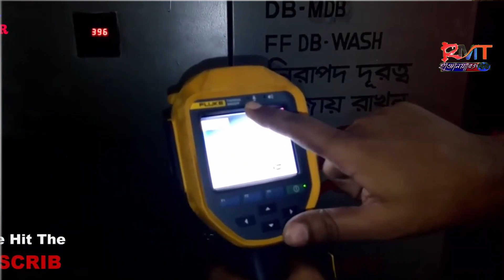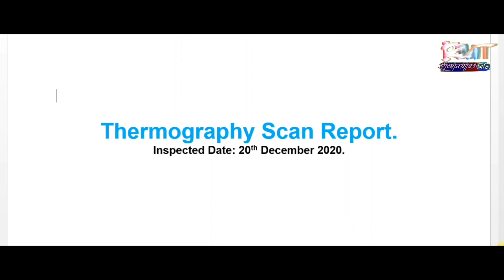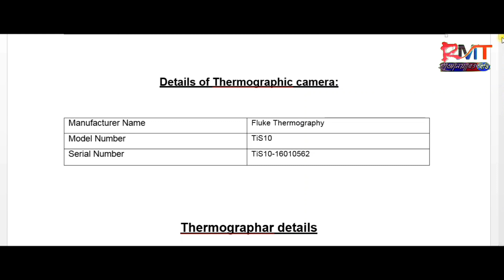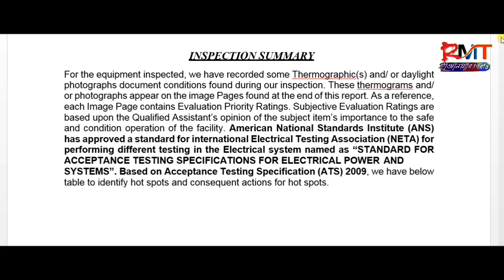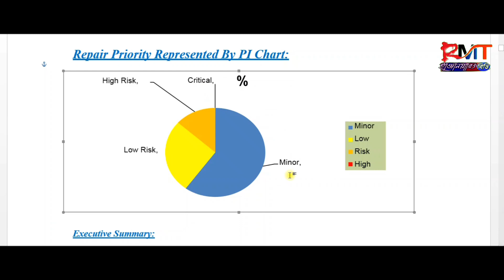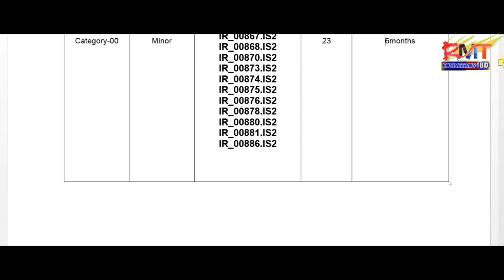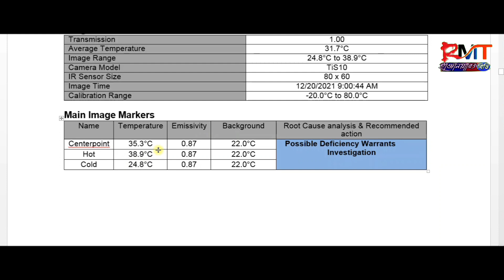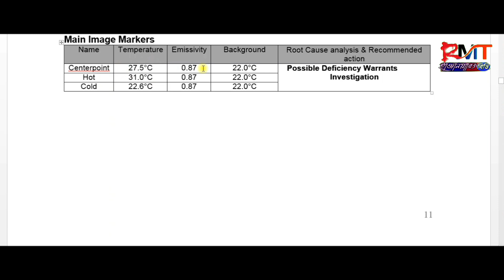how to make electrical thermography scan report rsc/Nirapon audit Bangla 8@RMT Engineering BD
electricalaudit# electricalengineering#technicalaudit#rsc/Nirapon
কীভাবে বৈদ্যুতিক থার্মোগ্রাফি স্ক্যান রিপোর্ট তৈরি করবেন
পরম করুণাময় আল্লাহর নামে
لا اله الا الله محمد رسول الله There is no God but Allah, Muhammad is the Messenger of Allah

প্রাইম মুভার কাপলিং কত প্রকার ও কি কি |How type of Engine Prime mover Cupling?RMT Engineering Bangla

ইঞ্জিন কাকে বলে ?কত প্রকার ও কি কি? type of engine মেকানিক্যাল ভাইবার 2023| RMT Engineering Bangla |

ACB Size calculation || বাজারে কি কি মানের MCB,MCCB,ACB পাওয়া যায় || Part-3

Celling Fan All Question & Answer in ABC License Viva|| সিলিং ফ্যান নিয়ে সকল প্রশ্ন ও উত্তর||rmt
ওয়ারিং কত প্রকার ও কি কি?How types of Electrical wiring|এই ভিডিওটি দেখলে ওয়ারিং সকল খুঁটিনাটি জানবেন

Dol Stater switch+Indicator light circuit diagram ইনশাল্লাহ ডল স্টাটার কানেকশন শিখবেন RMT Electrical

How types of AC motors?এসি মোটর কত প্রকার ও কি কি| RMT Electrical |

আমার প্রিয় দর্শক শ্রোতা আপনারা কেমন আছেন
My dear audience, how are you?
প্রিয় বন্ধুরা আমাদের চ্যানেলটি সাবস্ক্রাইব করুন এবং বেল বাটন টি ক্লিক করে রাখুন যাতে করে পরবতি নতুন কোন ভিডিও দেওয়ার সাথে সাথে আমার নোটিফিকেশন পেয়ে যান এবং আমাদের ভিডিও লাইক কমেন্ট শেয়ার করতে একদমই ভুলবেন না
Dear friends, subscribe to our channel and keep clicking the bell button so that you get my notification as soon as you submit a new video and don't forget to share our video like comment.